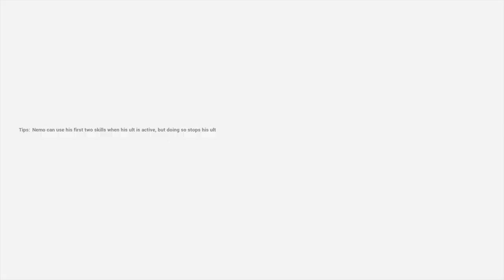Genesis Let's Go Zeus and Nameless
Still here giving y'all laughs an decent content lol. Mainly gaming with a side of everything else, I hope you enjoy.

A little Nameless gameplay in Genesis PS4. well ended up someone else played Nameless 1st match lol so i went Zeus but skip to the 2nd match for nameless.